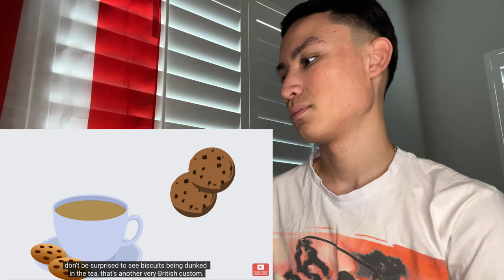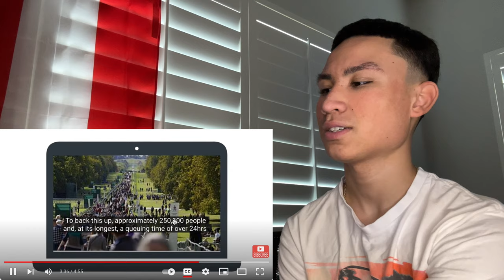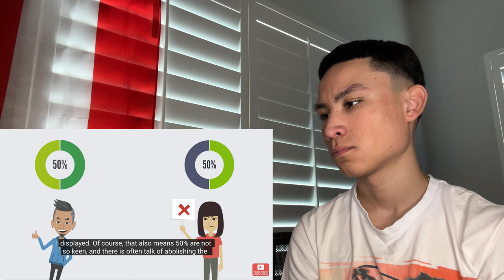American Reacts To “UK CULTURE & TRADITIONS!”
Join us as we take a fascinating journey across the pond! In this video, an American explores various traditions and cultural nuances of the United Kingdom, offering insightful reactions and commentary along the way. From afternoon tea and the royal family to quirky British slang and historic landmarks, experience the charm and uniqueness of British culture through the eyes of an outsider. Whether you're from the UK or the US, get ready for a delightful exchange of perspectives and a deeper appreciation for the rich tapestry of traditions that connect us across continents. 🇬🇧🇺🇸